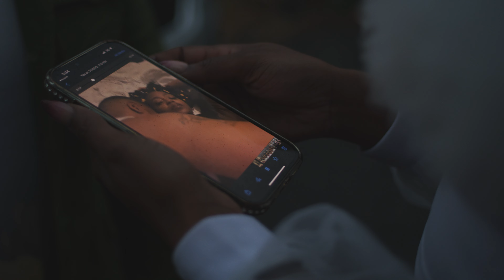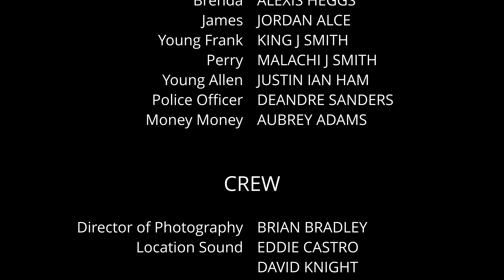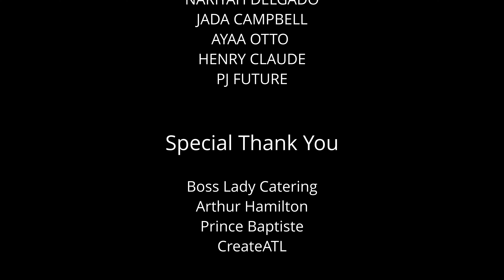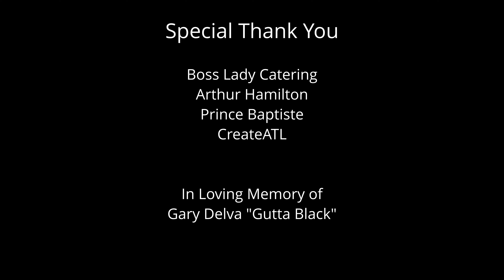The Client Episode 1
Follow the journey of Allen, a criminal defense lawyer, as he takes on the defense of his old childhood friend, Frank. Not knowing, Frank dark intentions to ruin his reputation, causing Allen to revisit his past.

FOLLOW ON IG @Nalcefilms @Theclientseries